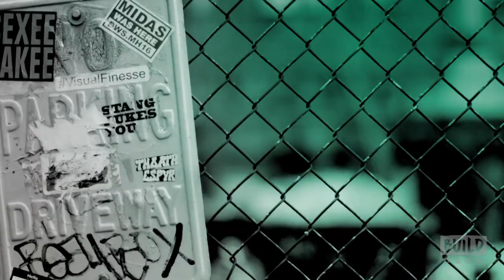CeCe Winans discusses "Let Them Fall in Love" on AOL Build Series in NYC!